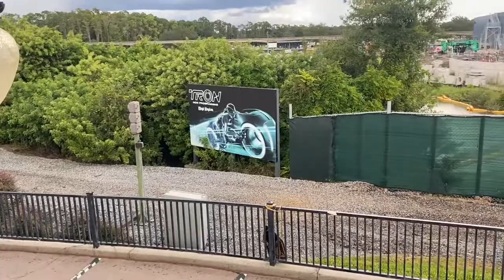October 2020 Disney trip - Day 1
Arrival, visiting Magic Kingdom